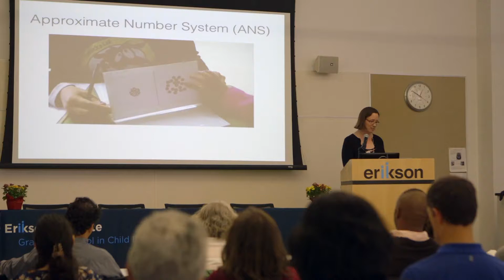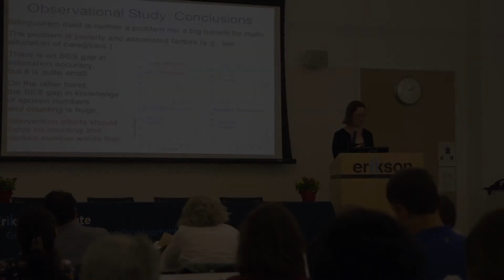Cardinality is Critical Preschool Concept with Barbara Sarnecka (Early Math Collaborative)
After years of studying 3- and 4-year old children of diverse linguistic and cultural backgrounds, Barbara Sarnecka, a professor of Cognitive Sciences at the University of California-Irvine, has zeroed in on the importance of cardinality as a critical preschool concept. This key understanding is important for children’s learning and seems to be a prerequisite for accurate assessment of their number knowledge.

"Once they understand cardinality, we see big improvements on a whole range of conceptual number tasks that don’t even have to do with counting."

Sarnecka recommends a focus on spoken number words along with many opportunities to practice counting and practice subitizing in order for young children to learn about cardinality in preschool.

The Early Math Collaborative, supported by the CME Group Foundation and the Heising-Simons Foundation, held their first biennial conference in 2017 called Promising Math. A conference linking research and practice, the event brought experts from around the United States to discuss the understanding, teaching, and learning of mathematics for children between birth and eight years. The focus for 2017: Fostering access to mathematics for children who are English Language Learners (ELLs).